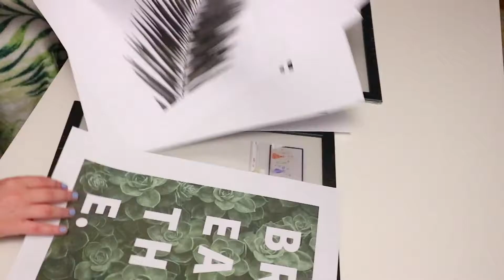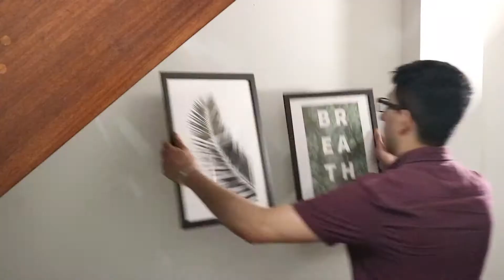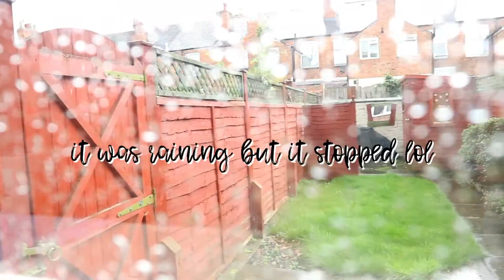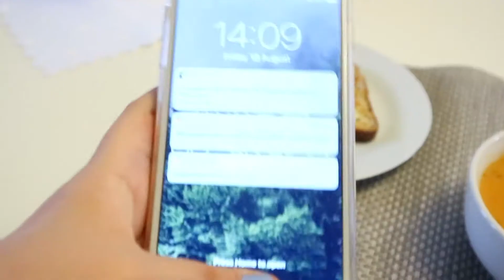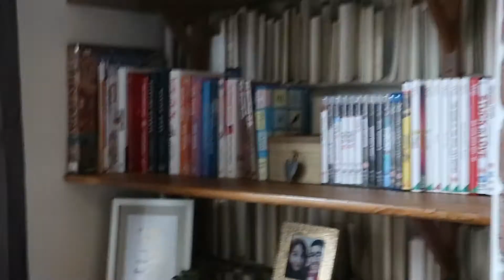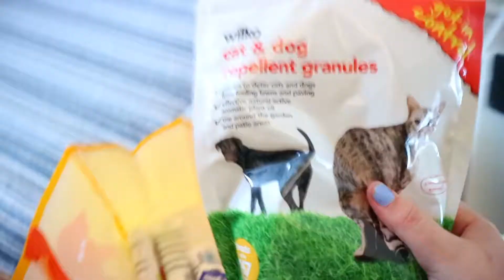MOVING VLOG 1 : Redecorating Our Living Room! 😱💗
• EXPLANATION •
We moved in on the 9th of June but never really sorted the house out how WE wanted to, which is really the whole point of moving vlogs. So I thought that instead of vlogging us move in, I'd vlog us redecorating the house in our style. I hope you like it! x

• !!! SUPPORT BARBARA !!! • TANDEM FOR PEACE •
A father and a daughter connecting Europe's Western Cape to North Cape by bike, spreading the spirit of peace and unity.

Be kind, be humble.

- Helina x